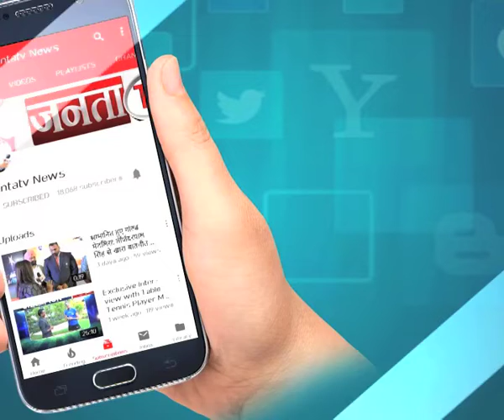PUNJAB : नशे की लत ने बर्बाद किया एक और परिवार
Janta TV Live TV | Hindi News LIVE 24X7 | जनता टीवी लाइव टीवी | हिंदी खबर 24X7 LIVE